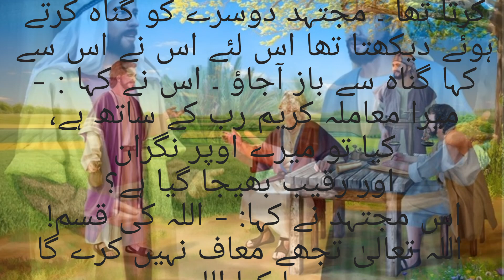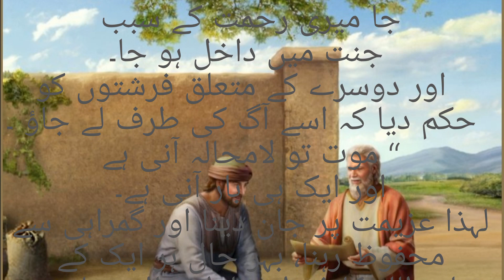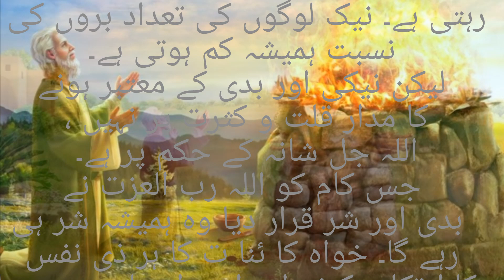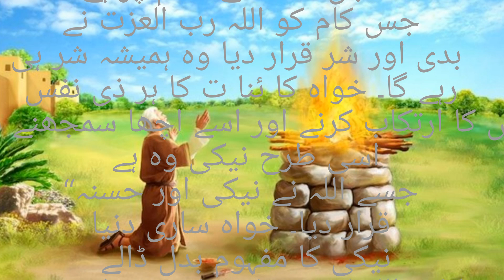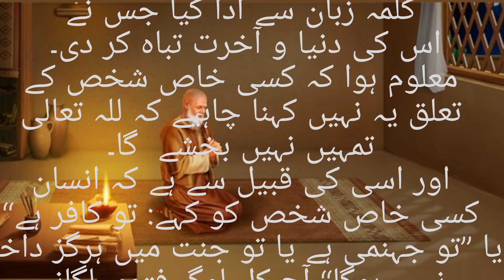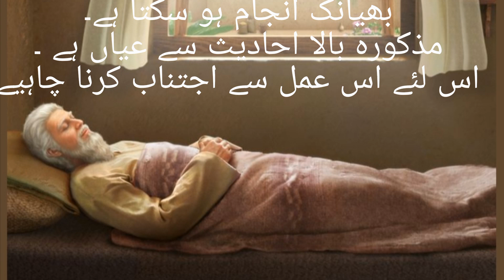The end of looking down on ones Muslim Brothers اپنے مسلمان بھائی کو حقارت کی نگاہ سے دیکھنے کاانجام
Do larky aaps me bhai bany huvy they us me se aek nek kam krta tha jab k dosra gunah krta tha to nek kam krny wala jab usy gunah karty dekhta to usy gunah se baz aa jany ka kehta ar usy gunah krny se rokny ki koshish karta @Islamicway817
#. Apny Musalman bhai ko haqarat ki nigah se dekhny ka anjam
#.The Story of  two Brothers
#. Apny ap ko dosroo se behtr samjhny ka anjam
#.The end of looking down on one’s Muslim Brothers
#. Islamic History.
#. Islamic knowledge.
# Islamic Waqiat.
#. Islamic Way817.